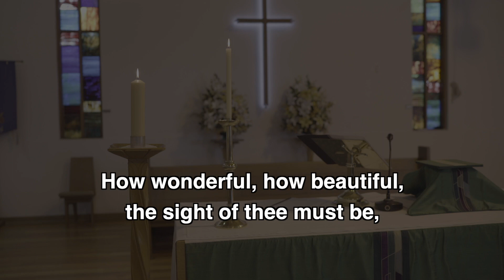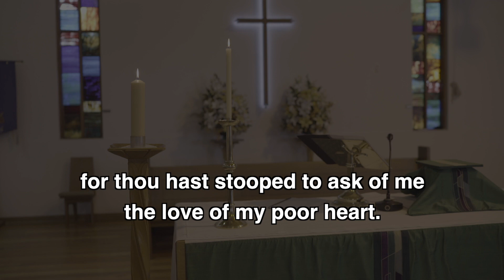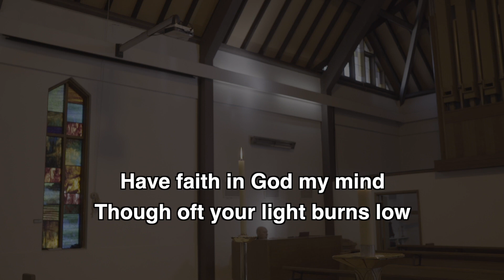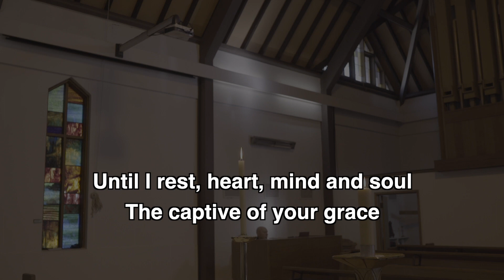June 14 - Second Sunday After Pentecost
Bishop Paul Barker leads a traditional communion service assisted by Reverend Santa Packianathan at St David's Moorabbin.

Duties:
Bishop Paul B: Preacher
Rev’d Santa P: Presider and gospel reading
Muriel: OT reading
Marilyn: NT reading
Johnsan: Intercession